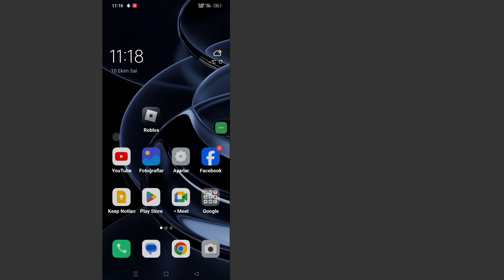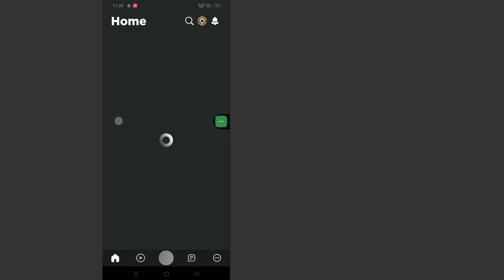Roblox Hata Kodu 262 Nasıl Düzeltilir | Bağlantı Kesildi Hata Kodu 262 Roblox'u Onarın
Bu Videoda Size [ Roblox Hata Kodu 262 Nasıl Düzeltilir |  Hata Kodu 262 ] .  Bu videoyu dikkatlice izleyin ve bu videoyu atlamayın, eğer bu videoyu atlarsanız o zaman pek iyi anlayamayacaksınız, bu yüzden herhangi bir sorun varsa bana sorabilir ve aşağıya yorum yapabilirsiniz, sorununuzu çözmeye çalışacağım eğer bu videoyu beğendiyseniz lütfen beğenin ve tıklayın.  kanalıma abone olun teşekkürler.🙏

    İlgili Diğer Sorgular:

    roblox hata kodu 262 nasıl düzeltilir

    roblox bağlantısı kesildi hata kodu 262 nasıl düzeltilir

    hata kodu 262 roblox nasıl düzeltilir

    hata kodu 262 roblox

    roblox hata kodu 262

    roblox'ta 262 hata kodu nasıl düzeltilir

    roblox hata kodu 262'yi düzeltin

    roblox hata kodu 262'yi nasıl düzeltirim

    hata kodu 262'yi düzeltin

    roblox'ta 262 hata kodu nedir

    roblox hata kodu 262 reddit nasıl düzeltilir

    Roblox hata kodu 262 mobil nasıl düzeltilir

    Roblox'ta hangi hata kodu yasaklandı?

    Tüm Roblox oyunlarında hata kodu 268 nedir

    # hata kodu262'yi düzelt